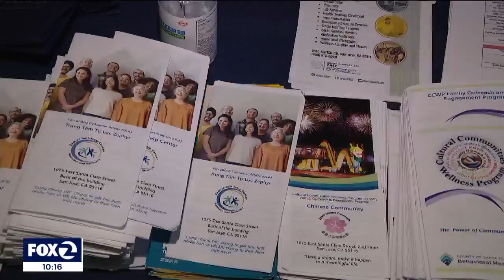Movie set in Milpitas shows how an Asian American family deals with depression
An award-winning film about an Asian family dealing with their dad’s depression debuted in Milpitas this week. The movie is also set in Milpitas and the writer-director says the film is based on his own life experience.